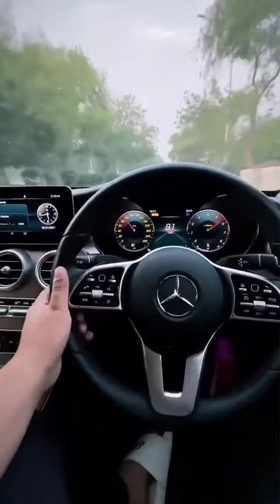GANGSTER IN MERCEDES FULL BADMASHI😈😈 STATUS